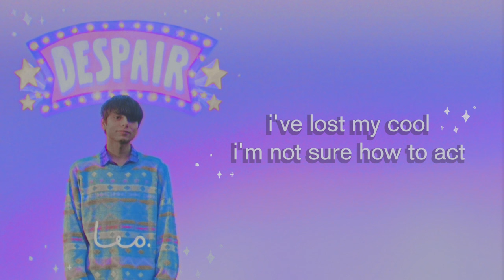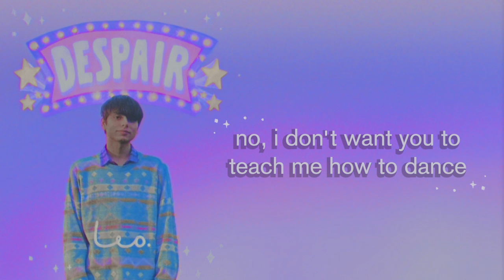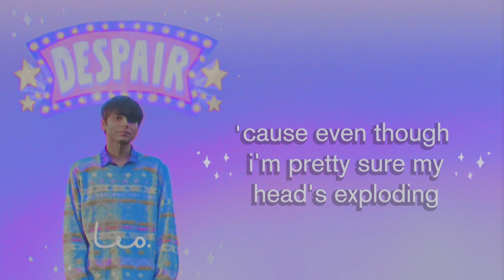leo. - despair [official lyric video] (‘cause it’s not romantic, i swear)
OFFICIAL LYRICS:
I've lost my cool
I'm not sure how to act
Not even sure how I can keep my pride intact
Well, I don't know if this is it
But can't you see
No, I'm not falling for you
So, please have mercy on me
'Cause it's not romantic, I swear
I'm not gasping for air

I want you to be here
But please don't come near
'Cause even though I'm pretty sure my head's exploding
I'm not ready for hand-holding
It's not love, I swear
It might be closer to despair
No, I don't want you to teach me how to dance
Get your heart away from me
You'll put me into a trance
And even though I think about you day and night
I'm not sure if this whole love thing
Sounds quite right
It might be
Closer
To despair